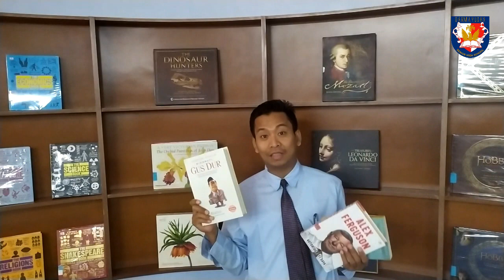Biografi. Bahasa Indonesia Kelas 10. Rian Kurniawan Harahap